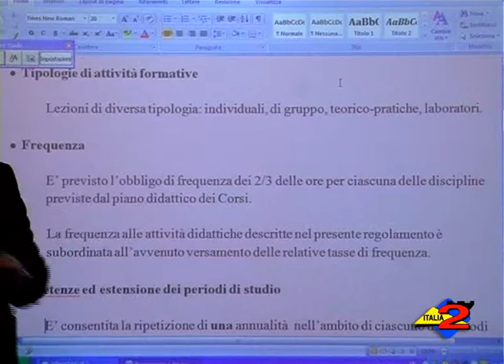Teggiano (SA): interviste al Pomponio Leto per i corsi di musica.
Teggiano (SA): interviste al Pomponio Leto per i corsi di musica. 17/11/2012